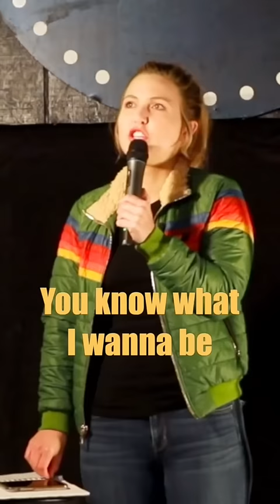The most boring job I’ve ever heard…